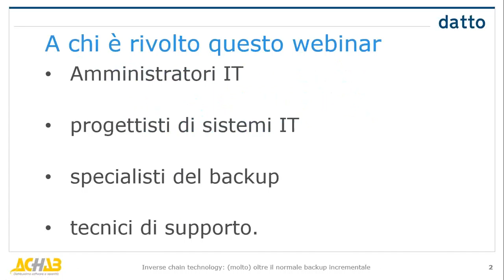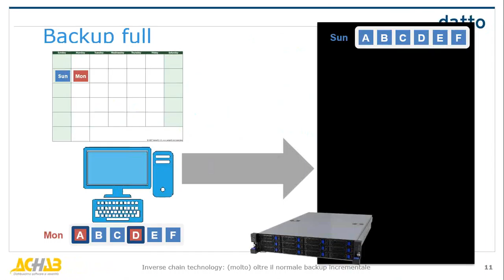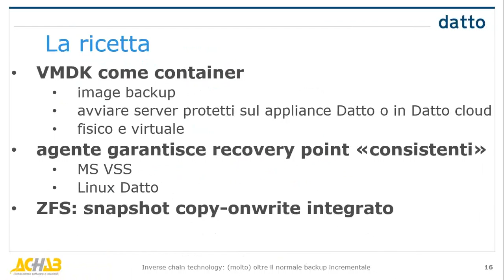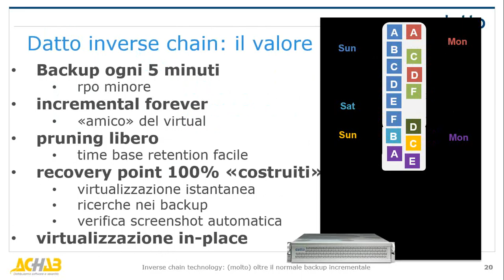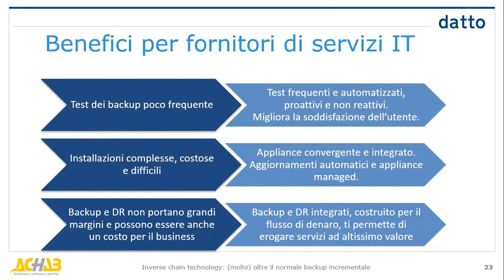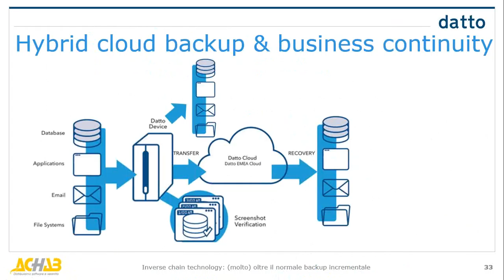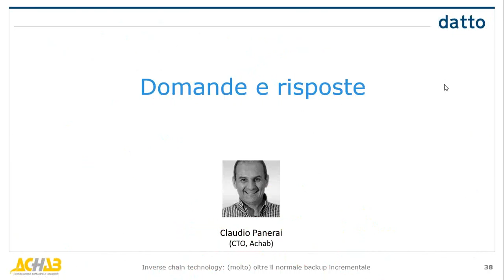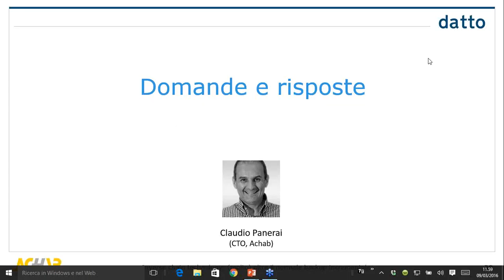Inverse Chain Technology: (molto) oltre il normale backup incrementale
La Inverse Chain Technology è una innovativa tecnologia che rimpiazza i tradizionali backup incrementali unendo il backup al disaster recovery.

Per saperne di più, guarda la registrazione del webinar o visita la pagina